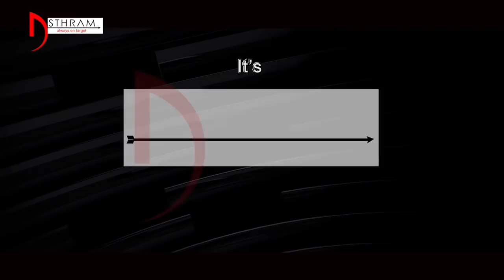ఏకాకి రాజకీయం...!! || Asthram Tv || Politics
TDP ది ఇక ఒంటరి రాజకీయమేనా...! అటు కేంద్రంలో... ఇటు APలో TDPతో కలిసొచ్చే వారెవరూ లేరా...ముఖ్యమంత్రి ఢిల్లీ పర్యటనలో ఇదే అంశం తేలిపోయిందా...!